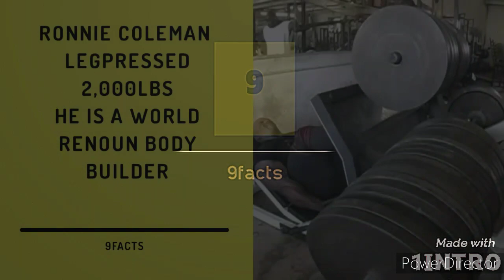He legpressed 2,000 pounds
Ronnie Dean Coleman is an American retired professional bodybuilder. The winner of the Mr. Olympia title for eight years in a row, he is widely regarded as one of the greatest bodybuilders of all time. Alongside his eight Mr. Olympia wins, he held the record for most wins as an IFBB professional with 26 titles.